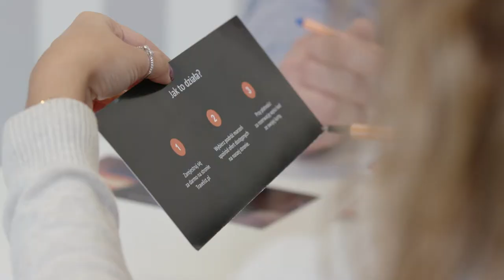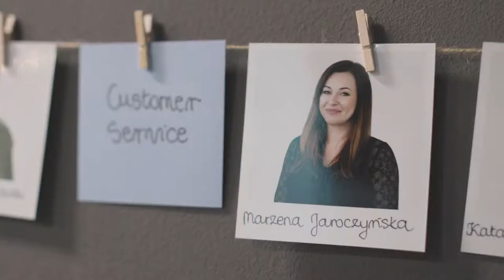Life at Secret Escapes Warsaw | Jobbio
We met the team at Secret Escapes Warsaw to learn about their welcoming culture and terrific perks.

I you want to be part of their cosy family atmosphere then apply for one of their open roles